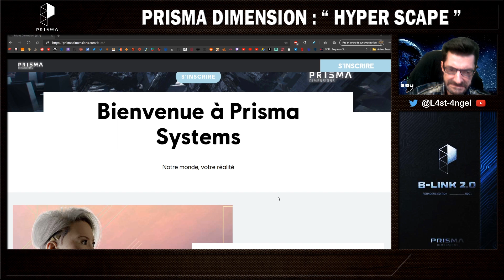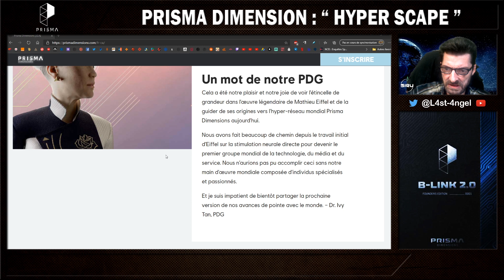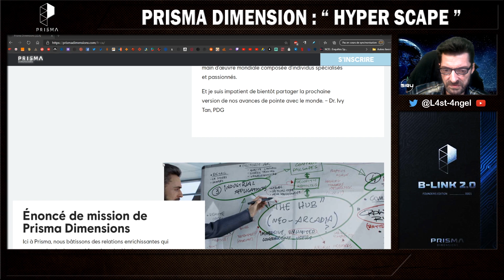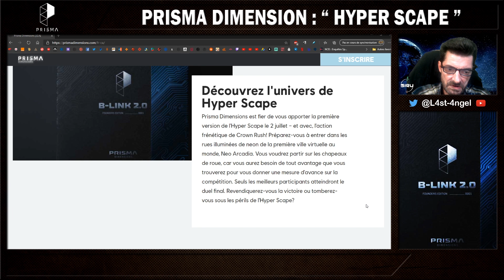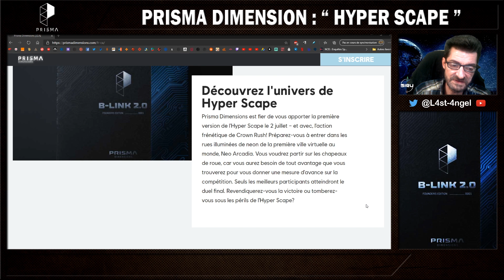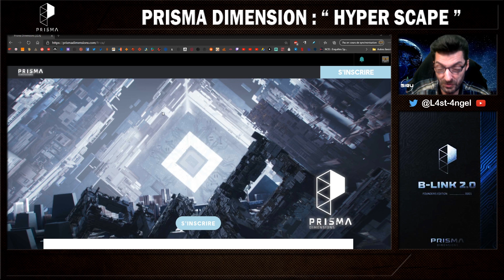🎮 Hyper Scape : Nouveau Battle Royale AAA d'UBISOFT ! Les Premières Informations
Bonsoir, Hyper Scape viens d'être officialisé par Ubisoft. Le 5ème AAA manquant de la prochaine conférence du 12 juillet prochain ? En attendant la réponse, voici les premières informations sur ce nouveau jeu d'Ubiosoft Montreal.

N’oubliez pas de Partager et Liker si  la vidéo vous a plu, c'est très important par avance merci. Bonne journée à tous et à toutes et à très bientôt pour d’autres vidéos ;-)

=                           Infos Sur L'intro De La Chaîne                       =

=                        Mon Adresse De Contact Pro                          =